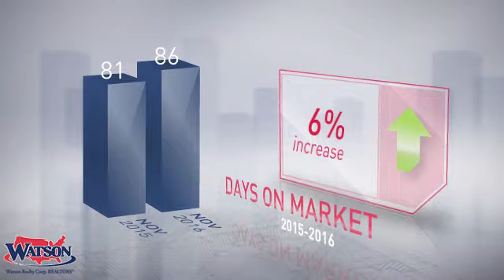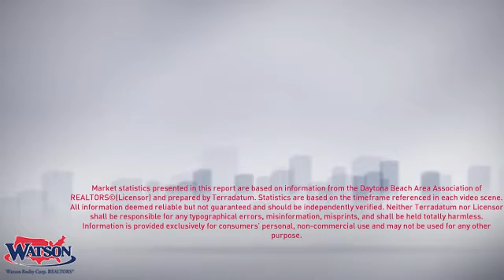Daytona Beach Market Update,FL, Real Estate Market Update from Watson Realty,December, 2016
Watson Realty Video Update recapping market activity within Daytona Beach Market Update, FL, during the month of December, 2016